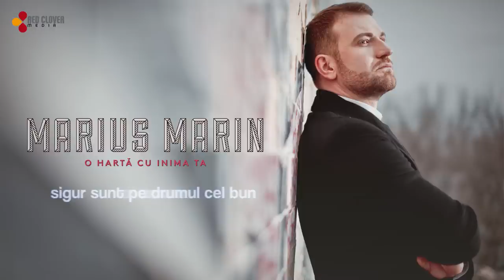Marius Marin – O harta cu inima ta (cu versuri)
Marius Marin – O harta cu inima ta

Versuri:

STR 1
Cand esti langa mine, simt ca totul e al meu
Sper sa fii si maine, aici e locul tau
Suntem impreuna, la bine si la rau
Tu esti a mea, eu sunt al tau

Iubirea-i melodie, hai s-o punem pe repeat
Fiecare zi sa fie ziua-n care ne-am gasit
Stiu sa iti citesc pe buze, nu mai e nimic de-ascuns
Si vreau sa fiu tot ce ai vrut

REFREN
As vrea o harta cu inima ta
O harta sa ma duca la ea, pana la ea
Si-acum sigur sunt pe drumul cel bun
Stiu ca tot la tine ajung, la tine ajung
OH-OH, OH-OH o harta cu inima ta

STR 2
Cand ma tii de mana, parca timpul s-a oprit
Simt c-a trect o luna, de fapt abia ne-am intalnit
Suntem doar noi doi in lume, exact atat cat trebuia
Eu sunt al tau tu esti a mea

Cand nu sunt langa tine, cand uit de unde plec si vin
Departe de mine pe harta pare mai putin
Dar nu uit de unde plec si unde trebuie sa ma opresc
Mereu am fost un calator

CODA
O harta cu tine, sa te-aduca la mine
O harta cu tine, sa te-aduca la mine,sa te-aduca la mine

Muzica: Alstani Victor Razvan, Paduraru Silviu Marian
Text: Andrei Leonte